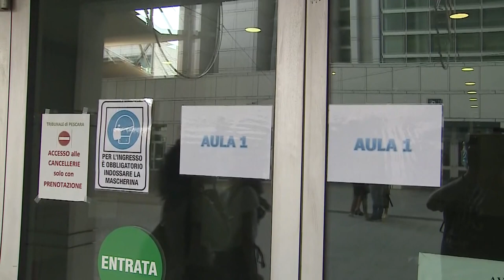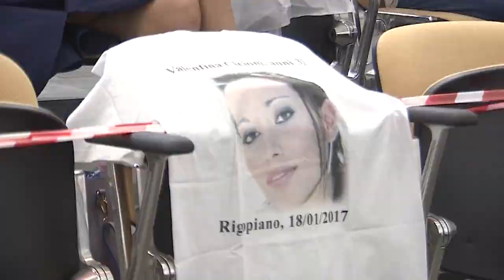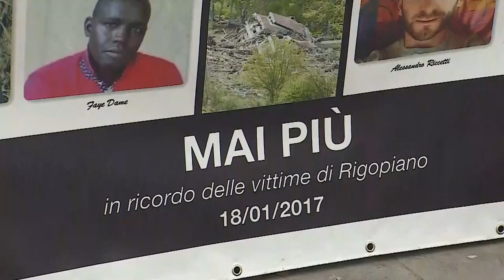Processo Rigopiano: riuniti i due procedimenti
Sono stati ufficialmente riuniti i due procedimenti sul disastro dell'Hotel Rigopiano di Farindola e sul presunto depistaggio dell'inchiesta. La decisione è stata presa dal Gup Gianluca Sarandrea nel corso dell’udienza che si tenuta oggi in Tribunale a Pescara. Una udienza condizionata anche dalle misure anti Covid. Il resoconto nel servizio